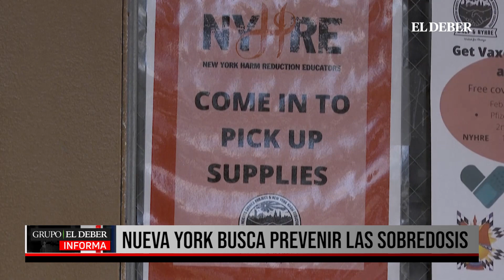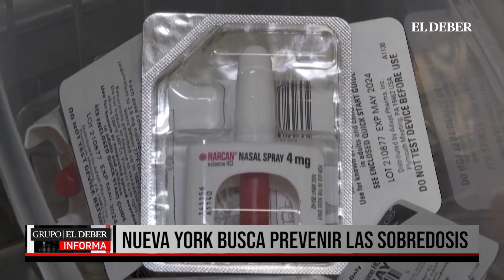NUEVA YORK BUSCA PREVENIR LAS SOBREDOSIS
Nueva York experimenta con centros de droga para prevenir las sobredosis